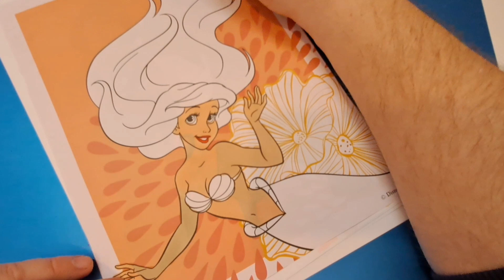disney princess coloring page